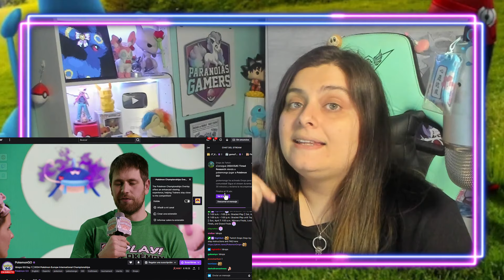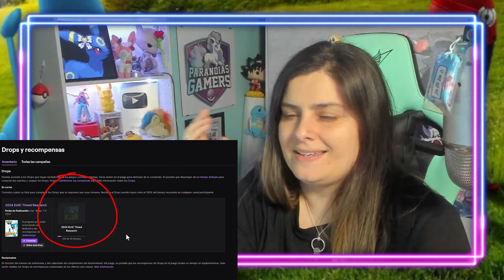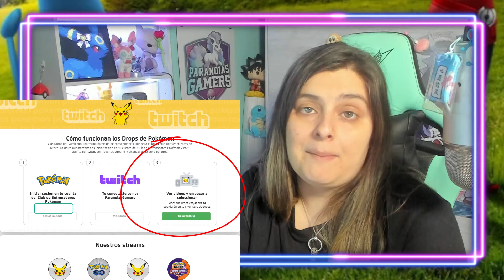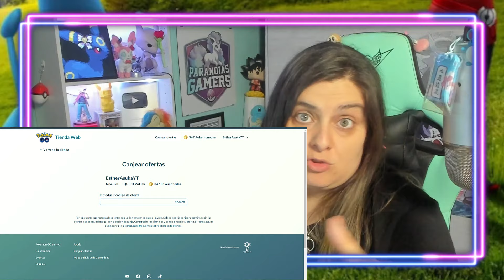📢COMO CONSEGUIR LA INVESTIGACIÓN SECRETA DEL INTERNACIONAL de EUROPA: TWITCH, DROP y POKÉMON GO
- Mira 30 minutos el campeonato (logueado en twtich)

- Logueate en PTC y Twitch, cuando tengas los 30 minutos mira tu inventario para conseguir tu código

- Inicia sesión con tu cuenta de Pokémon GO y canjea el código